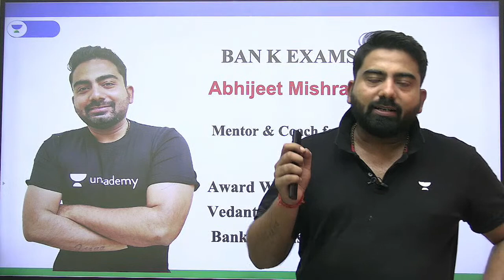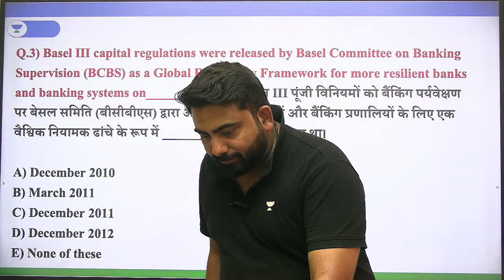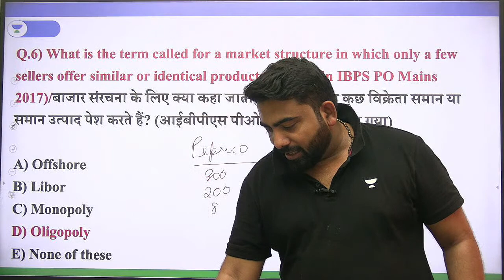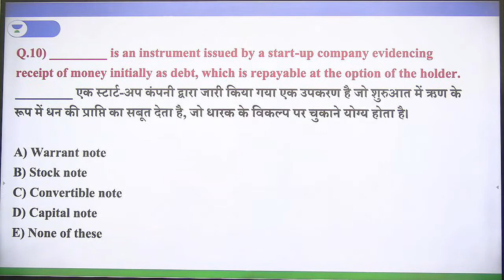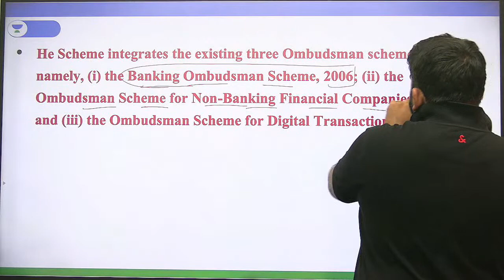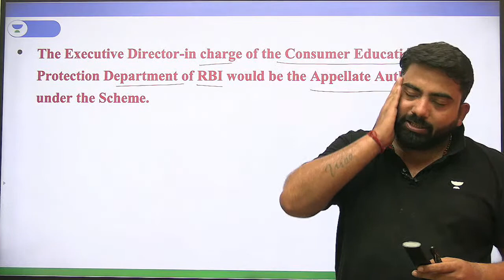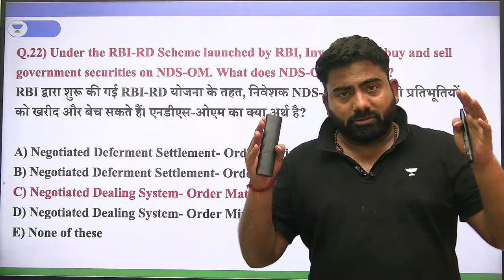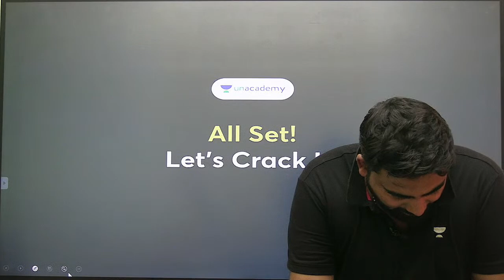MCQs on Banking || Part 2 || Financial Awareness || By Abhijeet Mishra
In this session, Top educator  Abhijeet Mishra will discuss MCQs on Banking on the 30th of November 2022. Abhijeet Mishra Sir will deal in Principle and Practice Banking. Learners at any stage of the CAIIB JAIIB Exams Preparation will find this session helpful.

Join Unacademy Bank Executives on Telegram for YouTube session updates and PDF Notes